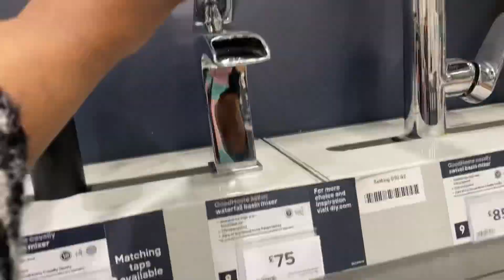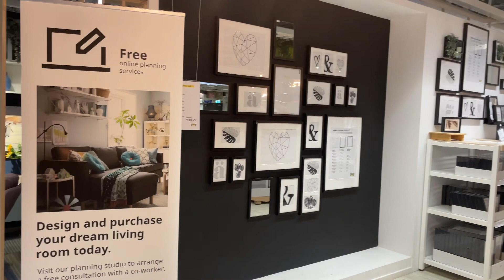#1 THE BATHROOM (matt black decor ideas)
We are moving to the countryside. In this video we are shopping for matt black bathroom fixtures.

First and foremost I don’t have an eye for home decor it’s not my forte but thanks to Pinterest, Instagram, Facebook home deco groups and stores like IKEA these platforms have been very useful in helping me to figure out what to go for.

Zuruvi has given me leeway to make the decision on what to go for which is so nice of him.

Why matt black ?? If you know me then you know that I like different and quirky things zvinhu zvine ka THAT factor!. Matt black has all that it’s got a contemporary and unique feel to it the only issue is anything that’s different will come with a price tag to match.

We settled for a Matt black shower, taps and fixtures from B&Q which I bought online as it was my available on store.

Musician: @iksonmusic